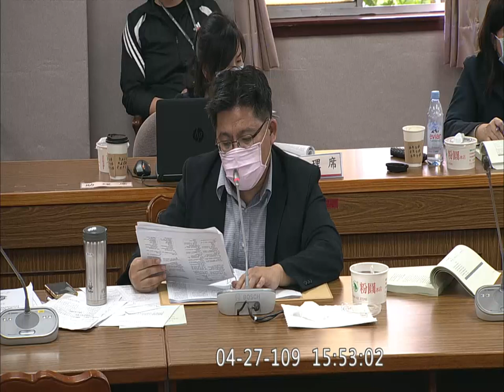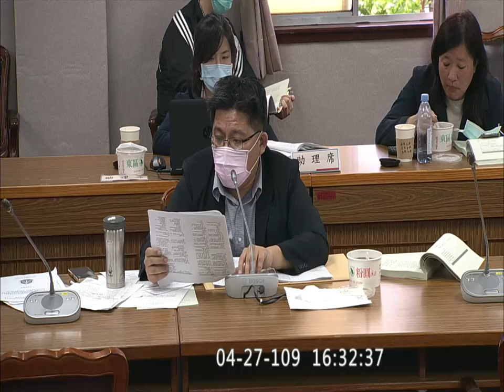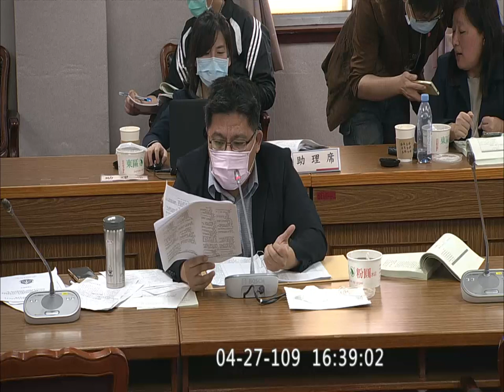2020 04 27 參審與陪審 2 周春米 鍾佳濱 李貴敏 鄭運鵬 邱顯智 劉世芳 蔡易餘 國民參與刑事審判法 刑事陪審法 司法法制委員會【立法院演哪齣？】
司法院林輝煌
法務部蔡碧仲

3:19:20 邱顯智
起訴狀一本沒有問題
問題在被告能否取得跟檢方相應的資料
三階段開示證據